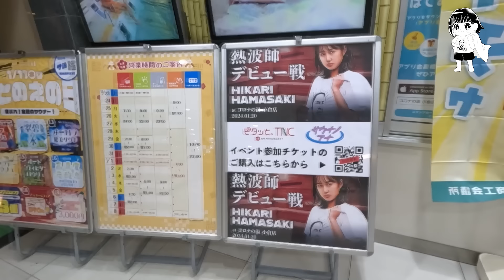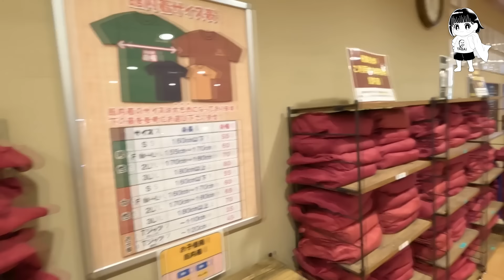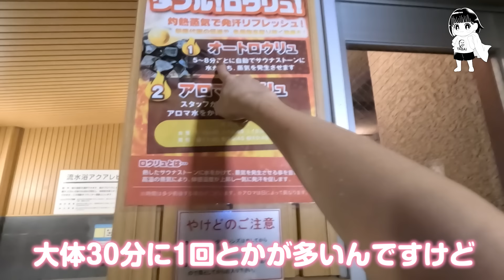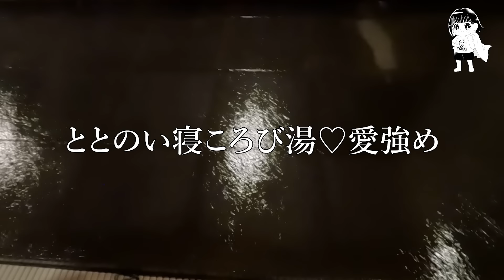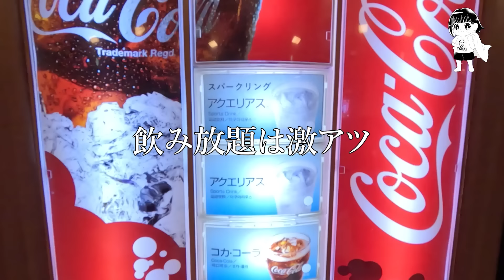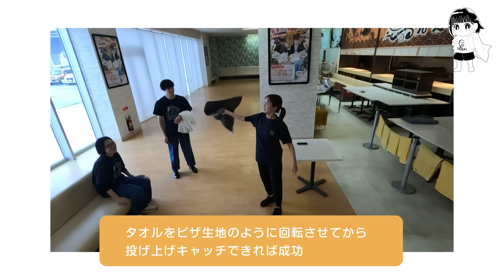現役の女子アナでは史上初!?ついに熱波師デビューしました！| サウナノアナ#33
私の地元北九州・小倉にあるコロナの湯さんでやらせていただいた、
「熱波師デビュー戦」の動画です😆
私も大好きな施設で、果たして無事に熱波師デビューできたのか！？
最後までご覧いただければと思います🤣
熱波師のお仕事もぜひぜひオファーお待ちしています。

【ご紹介施設】
天然温泉コロナの湯 小倉店

自ら熱波師の資格と取得するほどサウナ大好き浜﨑アナウンサーが
各地のすばらしいサウナをめぐるサウナノアナ！
サウナ施設紹介のほか、サ飯紹介、サ旅などサウナのある
生活の楽しさを自ら全力で楽しみながら、お届けします！

隔週水曜日18時に公式Youtubeチャンネルで 動画を配信中！

出演：浜﨑日香里（テレビ西日本）
撮影スタッフ：手島ちゃん
プロデューサー：
嘉村将輝（テレビ西日本）/山本菜摘子（株式会社VSQ）
制作協力：株式会社VSQ

※ご連絡お待ちしております！